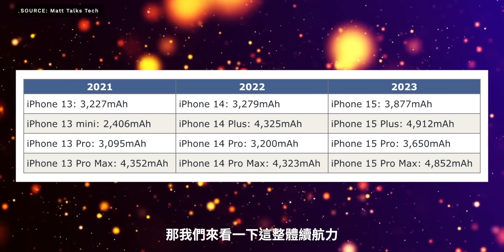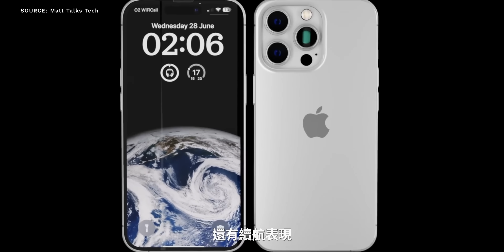iPhone 15 史上最大，但先別高興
iPhone 15 電池爆大，但先別高興 | 上市日期 + 最新爆料